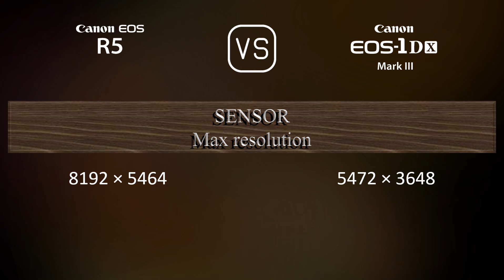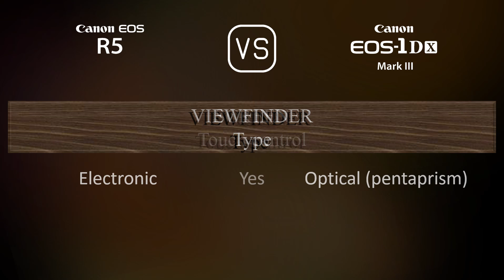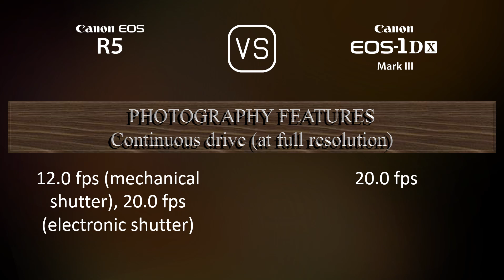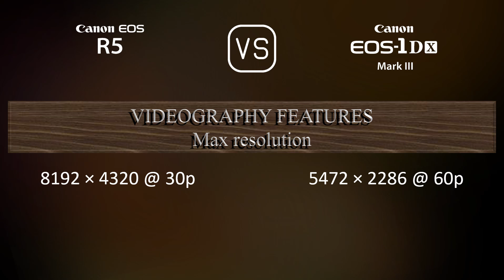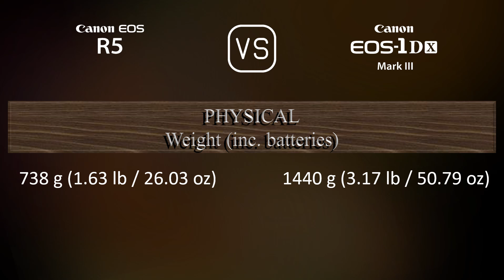Canon EOS R5 vs. Canon EOS-1D X Mark III: A Comparison of Specifications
This video overviews the Canon EOS R5 and the Canon EOS-1D X Mark III in a parallel comparison of specifications.

00:25 LAUNCH
00:33 BODY
00:40 SENSOR
01:01 IMAGE
01:16 OPTICS & FOCUS
01:41 SCREEN
01:58 VIEWFINDER
02:13 PHOTOGRAPHY FEATURES
03:06 VIDEOGRAPHY FEATURES
03:20 STORAGE
03:24 CONNECTIVITY
03:49 PHYSICAL
04:07 MISC